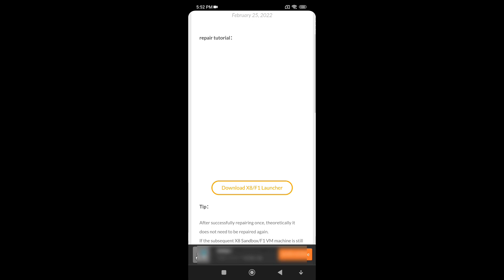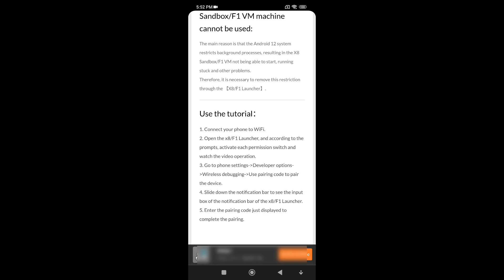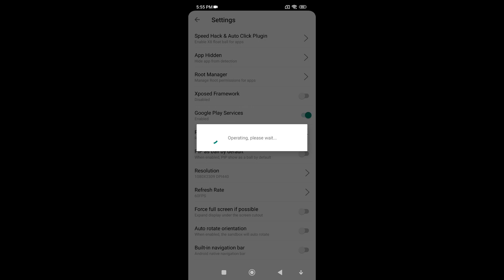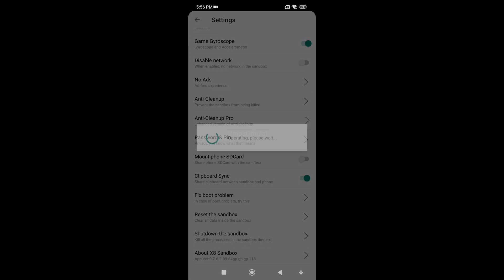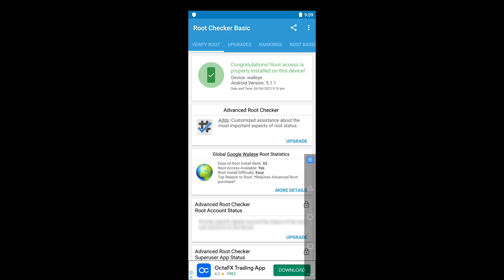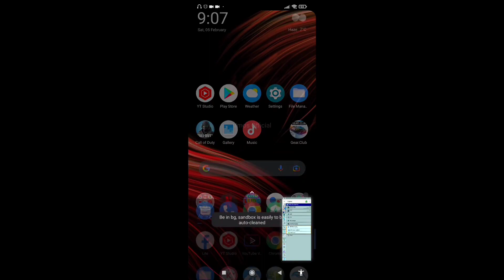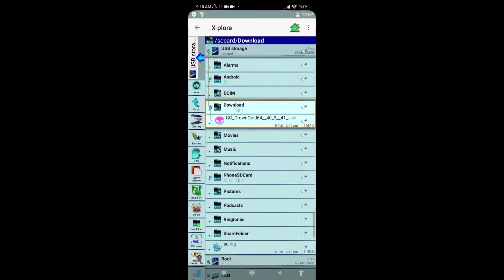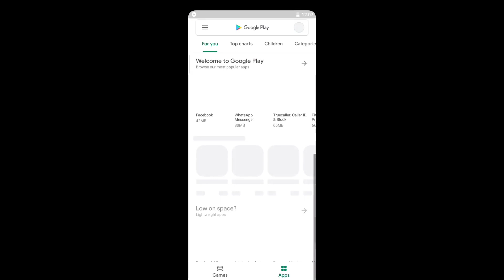NEW UPDATE 2025 X8 Sandbox Root Virtual Android 12/13/14/15 Solve Issue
X8 ViP
Update Time : 15/03/2024
Root Xposed Playstore VIP
Download Free
Link Pin Comment On This Video

X8 Fix Androd 12/13/14 Apk (Update)
Update Time : 15/03/2024
Download Free